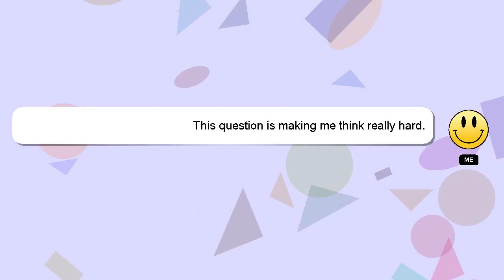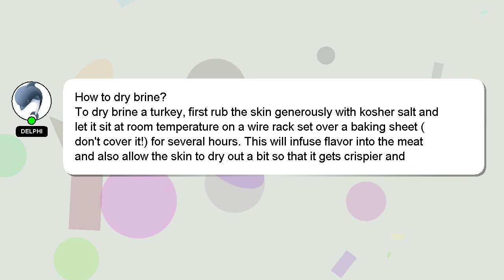How to dry brine?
Allow me to introduce myself briefly, Good day, I am Delphi. Let me assist you in answering any questions you may have. - How to dry brine?

Your answer will be recognized and valued, and I will 'heart' it to show my appreciation.

*2 What we are experimenting :*